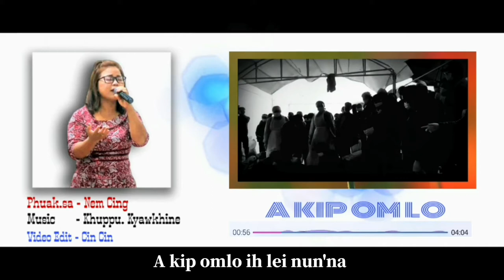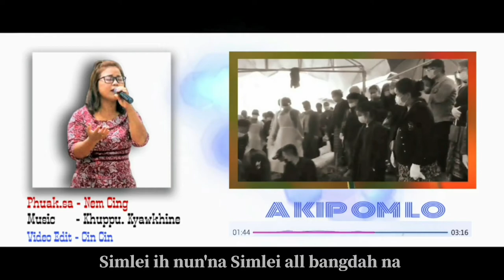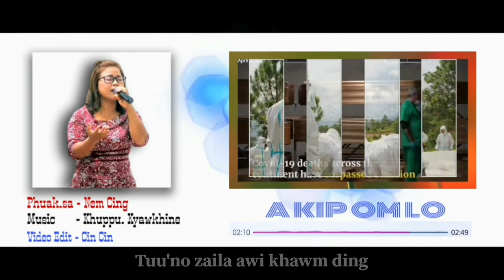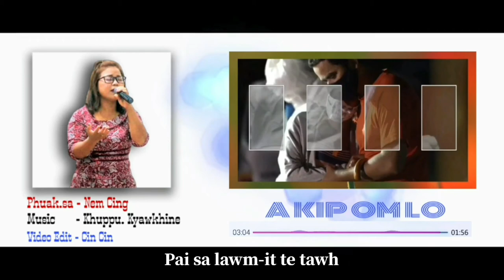Nem Cing | A Kip Omlo ( 2021 )